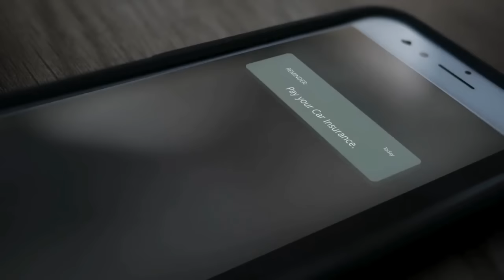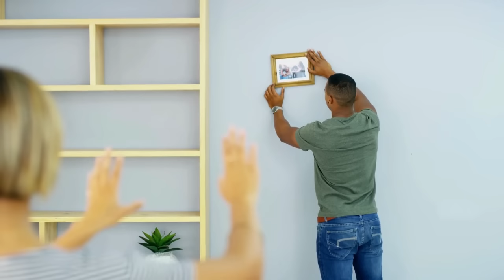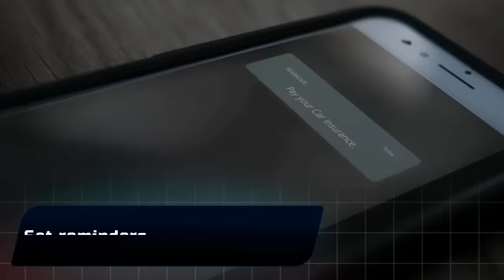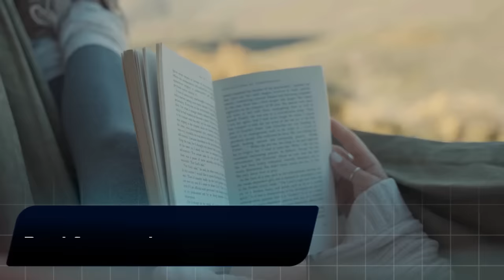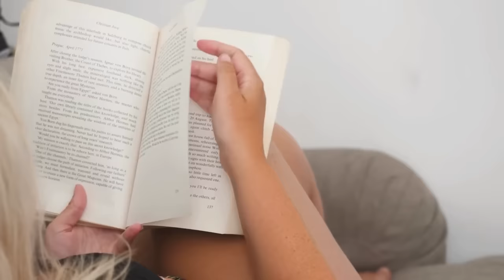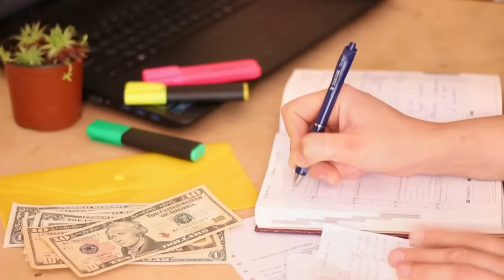37 Life-changing Habits to Change Your Lifestyle for 2024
Life-changing habits for 2024 :) Here are some ways to change your life in 2024 and set goals for 2024! Incorporate these habits in the new year, and I hope it encourages you to build small habits that become your lifestyle. Try creating new habits for 2024 with me!

Recipes